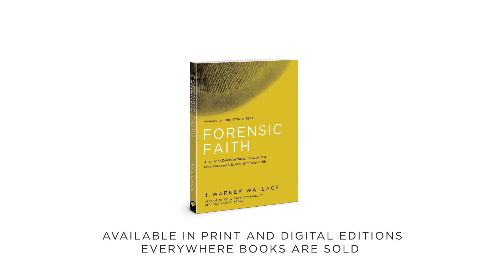Why It's Important to Become a Christian Case Maker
J. Warner Wallace describes our common obligation as Christians to be able to defend what we believe. In fact, being a Christian is the equivalent of being a Christian Case Maker. Have you embraced your duty? Are you ready to represent Christ in the pubic square? All believers must train themselves and develop a more reasonable, evidential faith, as described in the book, Forensic Faith: A Homicide Detective Makes the Case for a More Reasonable, Evidential Christian Faith.